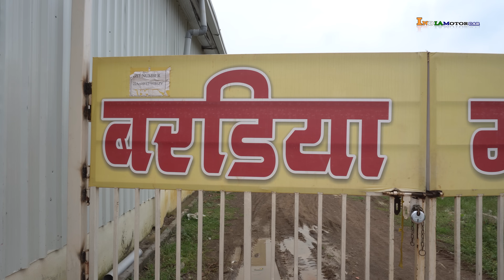सेकंड हैंड हार्वेस्टर| Harvester|second hand harvester |सेकंड हैंड हार्वेस्टर दिखाओ| India motor car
Baradiya Agriculture
Khairagarh
AND
Pulgaon Chowk Durg :- 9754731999 , 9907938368

सेकंड हैंड हार्वेस्टर
सेकंड हैंड हार्वेस्टर बिकाऊ
सेकंड हैंड हार्वेस्टर चाहिए
सेकंड हैंड हार्वेस्टर दिखाओ
second hand harvester
second hand harvester chhattisgarh
second hand harvester price
second hand harvester mp
second hand harvester showroom
second hand harvester cg
harvester harvester
harvester tractor
kartar harvester
vishal harvester
sonalika harvester
kubota harvester

हार्वेस्टर मशीन की कीमत
हार्वेस्टर मशीन
हार्वेस्टर प्राइस
हार्वेस्टर वीडियो
हार्वेस्टर ट्रैक्टर
हार्वेस्टर कैसे चलाते हैं
हार्वेस्टर की कीमत
हार्वेस्टर कैसे बनाते हैं